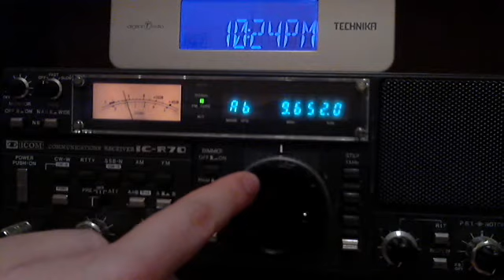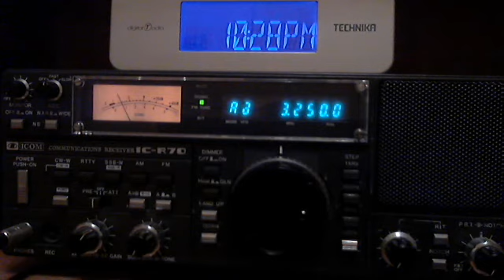Voice of Korea Japanase on 3250 KHz (PRESUMED)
Need confirmation! This my frist reception on this frequency.
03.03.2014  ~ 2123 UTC